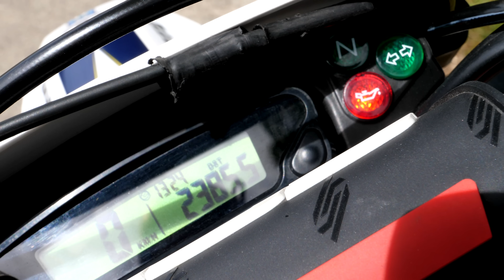TEST n°207 : HUSQVARNA 701 FULL 66.6 ch / Une moto de DINGUE ! 😍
👉 LES CODES PROMOS POUR LES COMBINAISONS MATT RACING :

Combi ST -25€ : LORDST
Combi level one -50€ : LORDLEVEL
combi race one -50€ : LORDRACE
Combi racing -50€ : LORDRACING
Pack road (2 pieces) -50€ : LORDROAD
Gants racing -10€ : LORDGTS